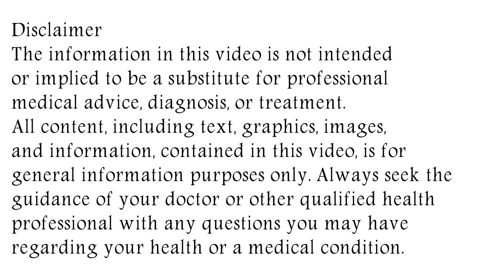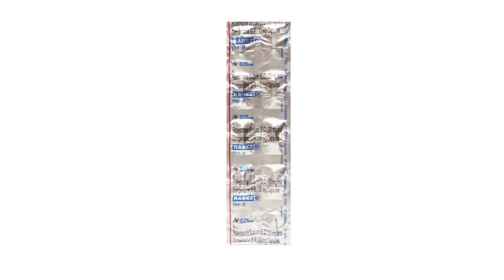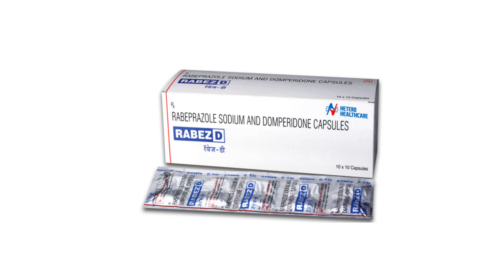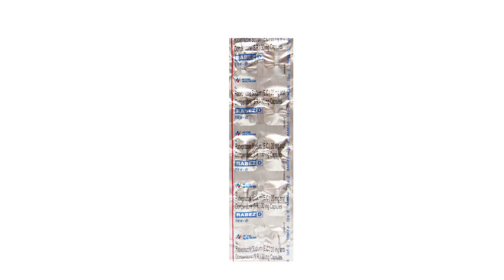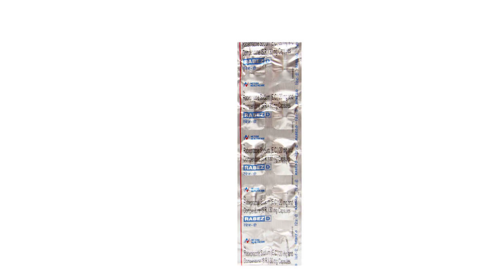Rabez D Capsule Uses & Side Effects | Rabez D Capsule Ke Fayde Aur Nuksan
rabez d capsule uses & side effects | rabez d capsule ke fayde aur nuksan | how to use rabez d capsule. in this video, we will discuss what are the uses and benefits of rabez d capsule. How to use rabez d capsule. We will also discuss what are the side effects of rabez d capsule. Watch the complete video for detailed review of rabez d capsule in hindi.